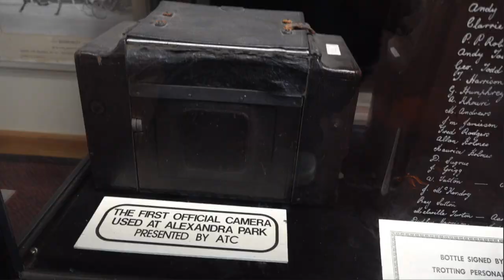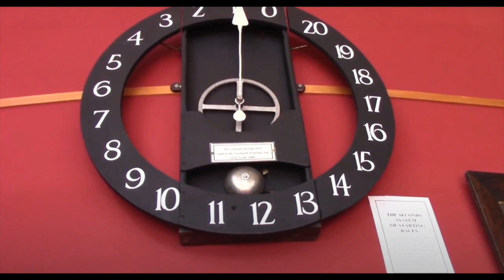DAY 7: MEMORABILIA DATING BACK TO THE 1800S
The committee of the New Zealand Trotting Hall of Fame seeks your support in stopping the Auckland Trotting Club from bulldozing the Hall Of Fame museum at Alexandra Park.
Every club in the country, and people from around New Zealand, Australia and even the United States, contributed to setting up the museum which houses a unique history of harness racing.
Please sign the petition to show your opposition to the ATC’s bid to turn the Hall Of Fame into a car park.